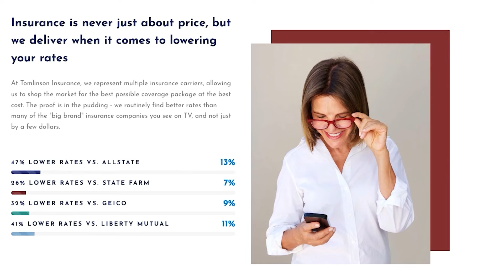2024 Ross County Fair Queen Nora Beery & King Isaac Corcoran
Litter Media's Mike Smith talks with 2024 Ross County Fair Queen Nora Beery & King Isaac Corcoran after the two were crowned Sunday evening at the Ross County Fairgrounds.